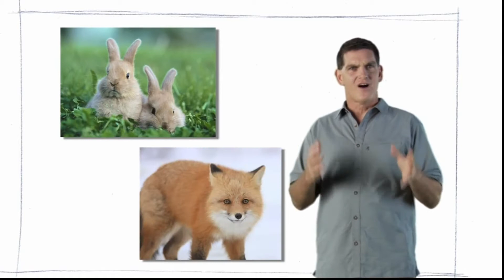Dinosaur Discoveries Oryctodromeus